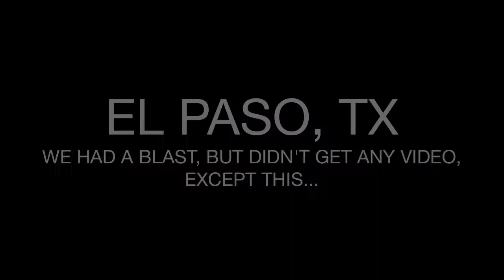BOSTON // EL PASO // PHOENIX // LAS VEGAS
Some really random footage from our trip to Boston, El Paso, Phoenix and Las Vegas.